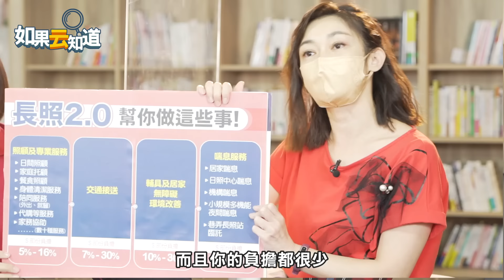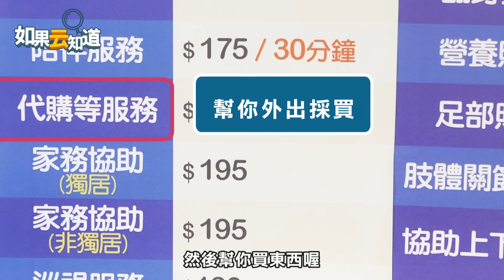超簡單！一招申請 長照2.0補助 每月省下上萬元！【如果云知道 鄭凱云】feat. 護理師 王芷湄